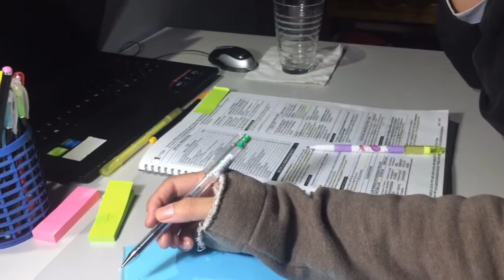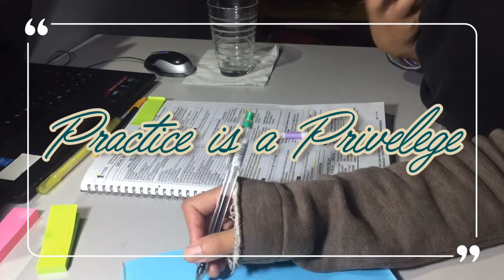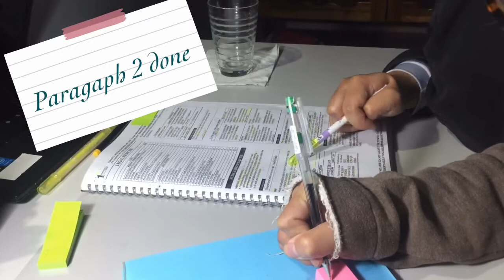Good Study Habit|| Motivational Study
Good Study Habit| How about Joining a Study Group| Motivational Study

 Consider Joining a Study Group
If you are a social learner then you should consider joining a study group. Study groups can help you remember class material better. You can ask questions to clarify difficult points, and hear questions that others have that may be beneficial for you to know the answer to.
In order to find a study group that will work for your needs; find people as dedicated as you are. You don’t want to study with a group that isn’t devoted and willing to work hard.